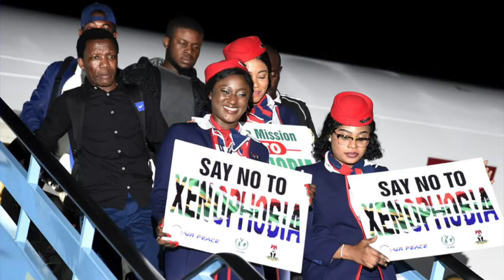Xenophobic Attacks in South African on African Countries . PMI. Political Arena Discourse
Xenophobic Attacks in South African on African Countries . Platform Media Int. Political Arena Discourse